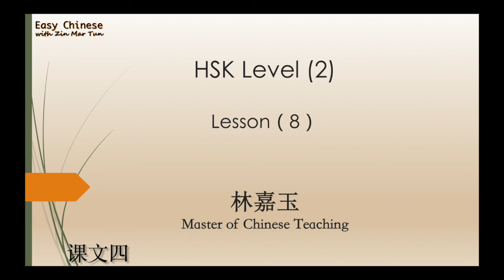HSK 2 Lesson 8, Standard Course